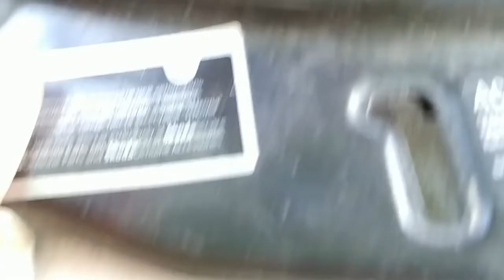Пропускает интеркулер Протерся об пластик skoda частая проблема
Пропускает система впуска дизеля. Интеркулер протерся об пластик skoda частая проблема